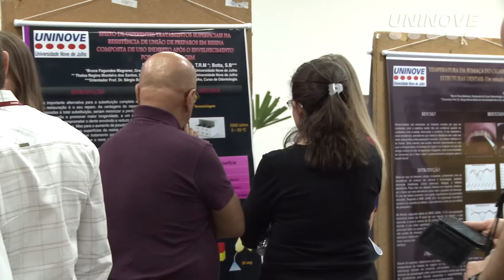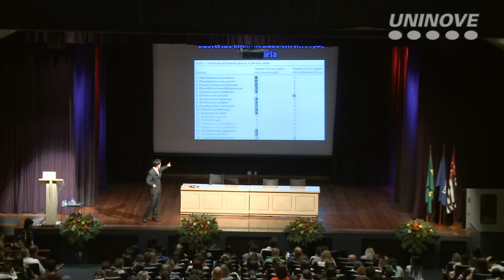Alunos de Odontologia realizam Jornada Acadêmica na Uninove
A VIII Jornada de Odontologia contou com palestras sobre odontologia no esporte, estética e biofotônica, entre outros temas.